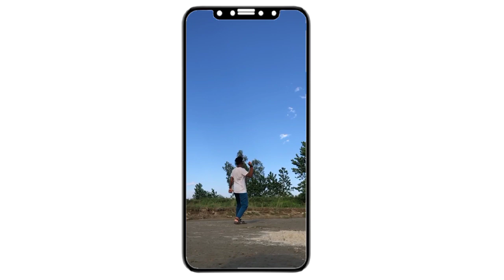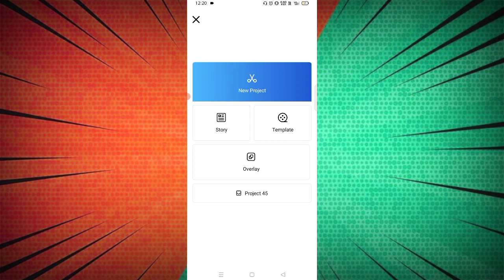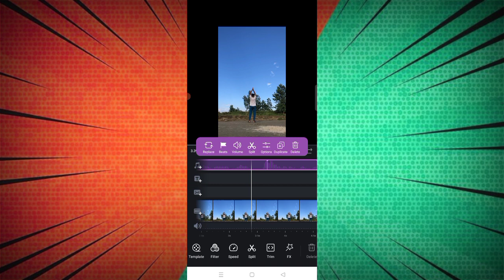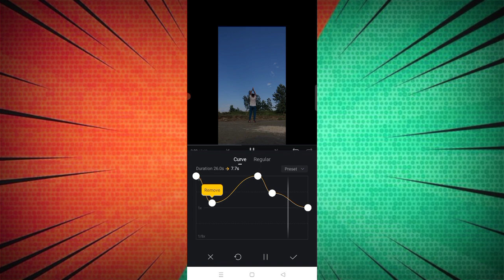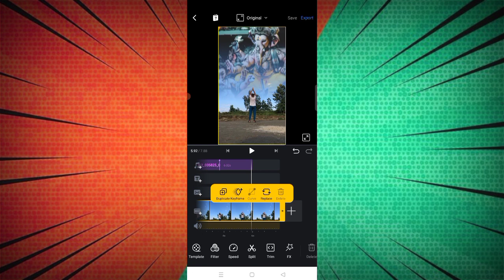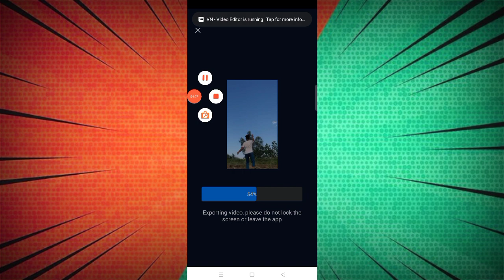Aa Aa Aa Dekho Aaya Bappa Moriya Reels Video editing | sky ganesh sky change video editing in VN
Aa Aa Aa Dekho Aaya Bappa Moriya Reels | sky ganesh ji photo effect sky change video editing in VN

video editing
aasman kaise badle
 how to change sky in your video, jsr ka londa, reels sky ganesh ji photo effect video, sky fast cloud video editing